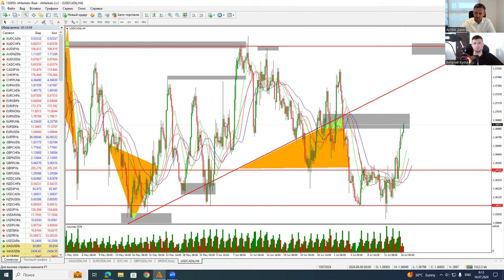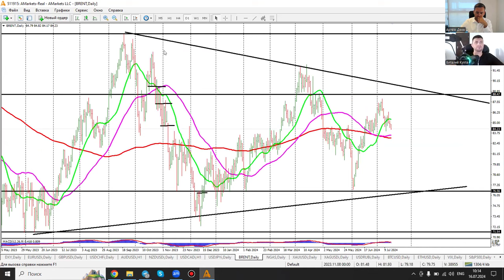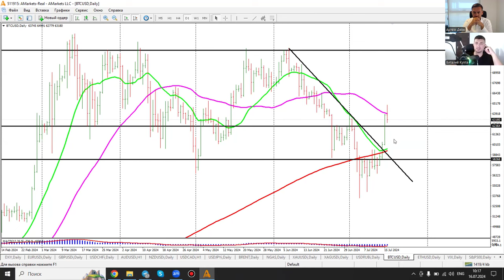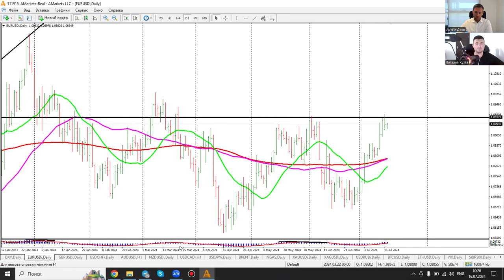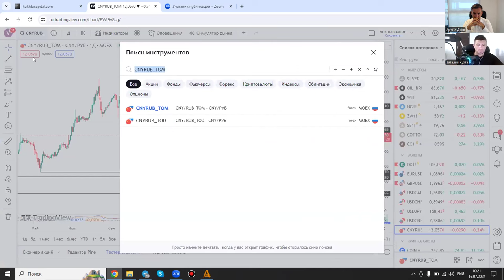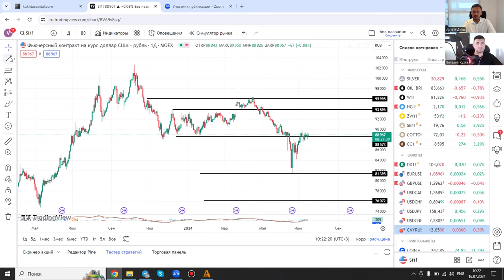Артем Деев vs Виталий Кухта: торговые идеи по DXY, XAU/USD, EUR/USD, BTC и S&P 500 | AMarkets